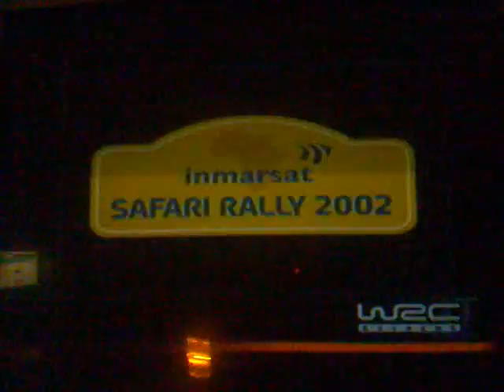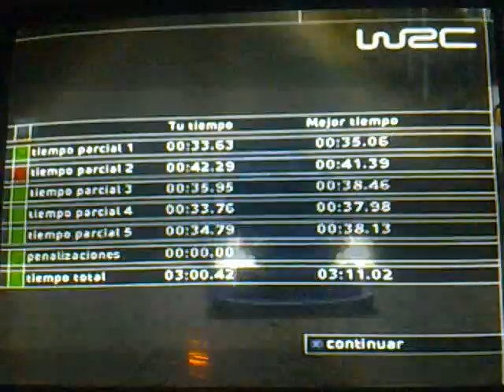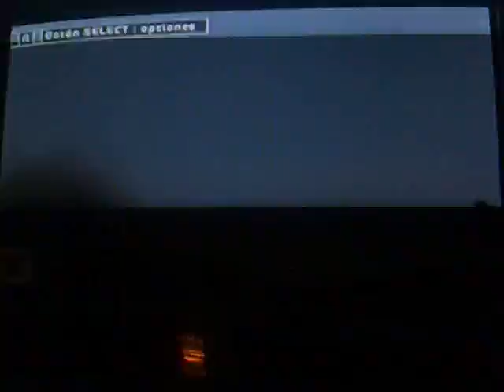wrc 2002 rally kenia dia 1 (etapa 1)